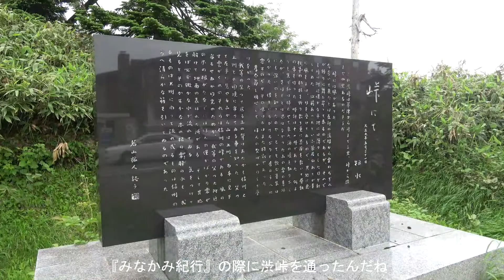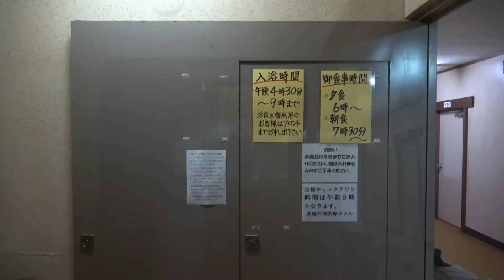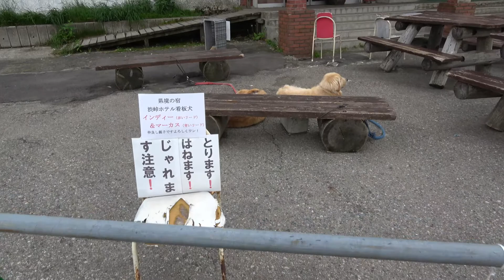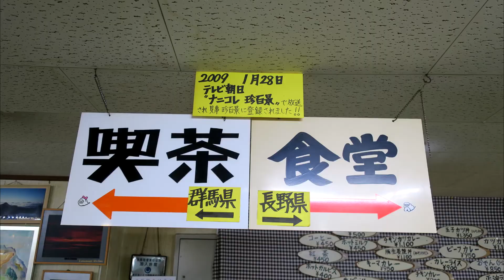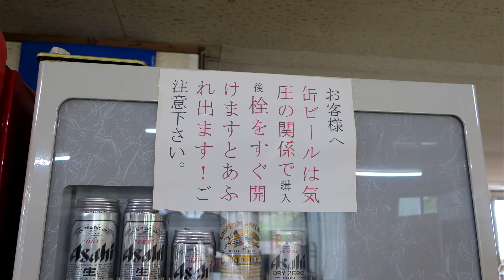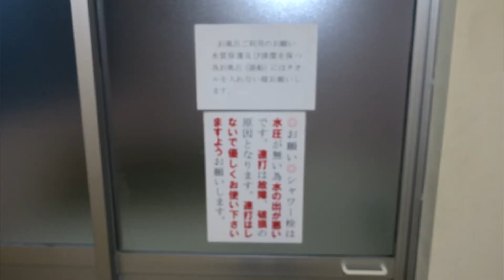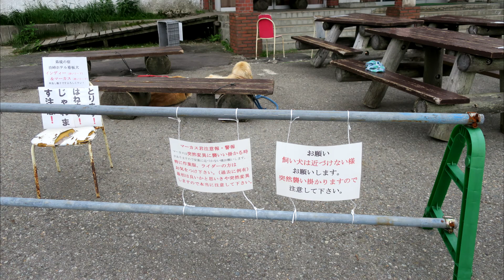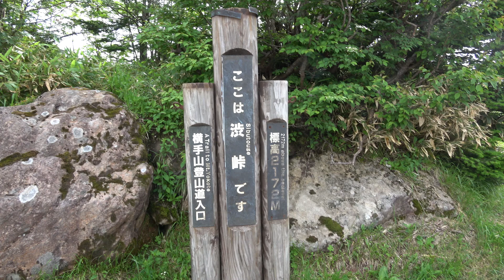Yajiさんの温泉ひとり旅 信州 渋峠ホテル【Shibu Tohge Hotel】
冒頭からすいませんが、ここは温泉ではありませんので悪しからず。
でも、以前から一度行ってみたかったんですよね、長野と群馬の県境の真上に建っているという事でメディアにも紹介されてますし、前の国道は冬場は通行止めですし、非常に興味をそそられるところなのです、と言う訳でシリーズ唯一の温泉では無い宿です。

District  Shinsyu
Prefecture  Nagano
Town  Yamanouchi
Ryokan  Shibu Tohge Hotel